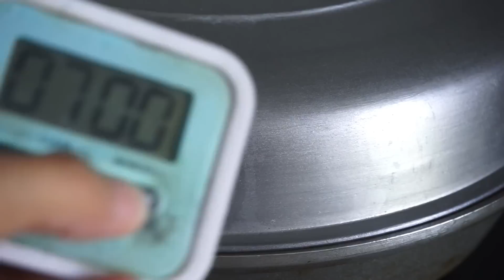”天然酵母麵種“ 做水煎包，學會都能開店了 Pan Fried Sourdough Pork Buns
如果做2倍的量👇下方的所有環節物料都要等比例增加（包含老面種）
食材ingredients：
老麵種Biga：
• 高筋麵粉 bread flour 120g
• 水 water 84g
• 鹽 salt 1/8  tsp
• 酵母 instant yeast ¼  tsp (夏天可以減半）
室溫發酵12~18小時之間即可使用(冬天夏天時間會有所差異)

天然酵種麵團（麵引子）Levain：
這個環節的發酵＆製作說明可參考之前的影片，可以讓你對這個麵引子使用邏輯更清晰
• 老麵種Biga 100g （已經製作冷藏一週左右的老面種來測試最好，先聞聞有沒有腐敗酸臭味）
• 高筋麵粉bread flour 60g
• 水 water 40g
攪拌揉勻後放置室溫發酵12~20 小時（成功的活性狀態，在室溫發酵期間大約會長高2~3倍高，如果連2倍大的狀態都達不到，表示活性不好需要重做）

麵團Dough：可作20顆
• 面引子（天然酵種）Levain 200g
• 水water 110-115g
• 高筋麵粉 bread flour 170g
• 低筋麵粉cake flour 30g
• 糖sugar 1TBSP
• 鹽salt 1/2 tsp
• 無鋁泡打粉baking powder 1/2 tsp(選擇性使用，目的使其發酵也較穩定,有些配方習慣加baking soda，不過我個人都是習慣用泡打粉)

一般來說麵引子使用比例約為主麵團的麵粉量1:1，水量為其製作的麵團需要的軟硬度來使用水分%
小貼士👉此配方麵團只有水，沒有油或是乳製品，所以發酵好的麵團可以保留100～200g冷藏保存一兩週內使用,作為下次天然酵種麵團裡的老面種

內餡filling：
• 豬絞肉（五花肉部位，粗絞最佳）minced pork (40~50% fat👍🏽) 350g
• 蔥薑水 ginger& scallion water 60g
• 米酒cooking wine 1TBSP
• 醬油 soy sauce 1TBSP
• 蠔油 oyster soy sauce 1TBSP
• 黑胡椒 pepper
• 鹽 salt ¼ tsp
• 糖sugar 1/2 ~1TBSP
• 蔥油或芝麻油 shallot oil or sesame oil ½ ~1TBSP